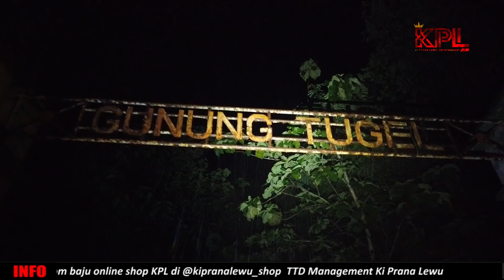MASUK DIMENSI GUNUNG TUGEL SAMPE BIKIN MOBIL TERPELOSOK !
Tonton vidio evakuasi mobil di sini

Business :
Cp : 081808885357